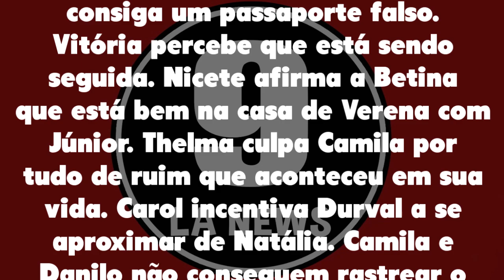Amor de Mãe 03/04/21 - Capítulo 120 sábado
Assistir o que vai acontecer em Amor de Mãe de sábado 03 de abril de 2021